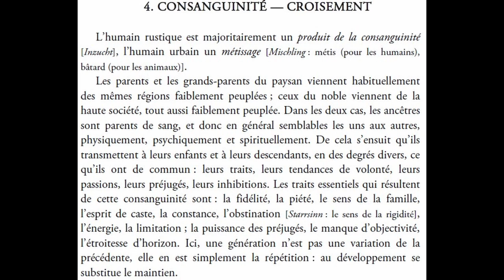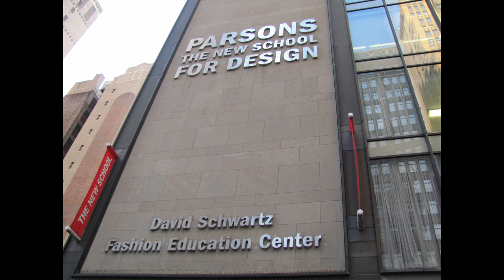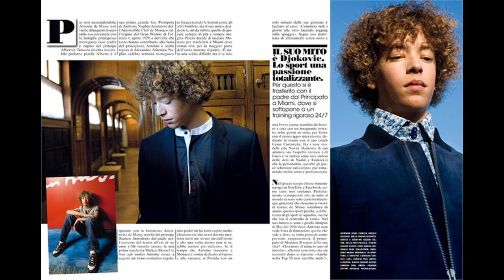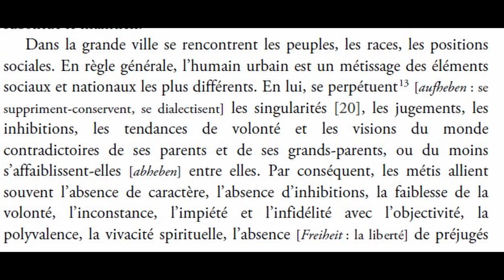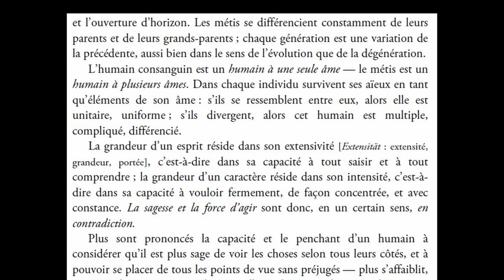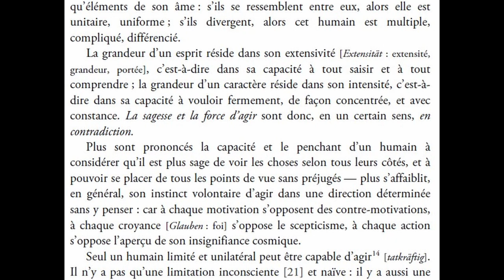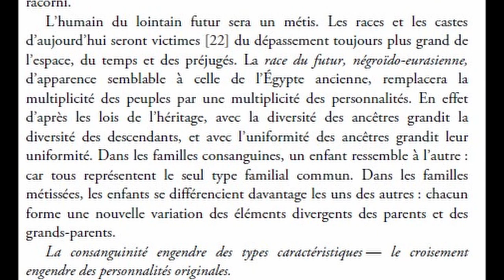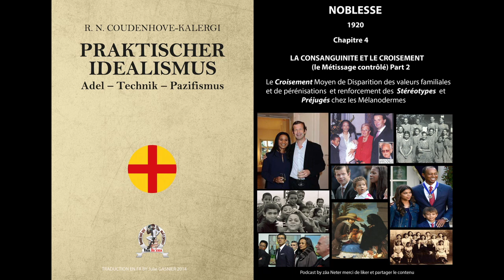Le Croisement: Métisse et Métissage Interracial à suivre jusqu'à la fin pour les moins émotifs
Il s'agit de la suite et fin de la séance de lecture du chapitre 4: Le croisement et la consanguinité.
Beaucoup de personnes vont dans des marriages interraciaux sans réellement savoir le pourquoi souvent sur certains points comme l'amour n'a pas de couleurs patati patata et blabla...
Mais aude là de tout , ces alliances concernent un autre problème celui de la continuité de l'esprit familial le gène.
Pour cette séance il s'agira tout d'abord de rappeler ce qui a été dit la dernière fois sur la consanguinité.
Ensuite nous parlerons de 2 exemples de métissage contrôlé (Angela Gisela Brown Burcke de Liechtenstein et Cecile Guelabale anciennement appelée Cécile de Massy la Baronne.
Ensuite, nous ferons la séance de lecture à proprement parler en nous appuyant sur des exemples qui prouvent et ajustent nos propos tristement observés. Le Noir en se fuyant lui même ne peut comprendre à quel point ils se perdent lui même. Cette séance se complètera avec celle de FRANTZ FANNON en ce qui concerne le métissage dans les futurs séances .
Sur ce n'hésiter pas à liker et à partager la podcast channel merci pour votre encouragement.

-00:00 Introduction
-00:12:35 Etudes de cas de Métissages contrôlés Biographies de Angela Gisela de Liechtenstein et Cécile de Massy
-00:40:00 Séance de lecture sur le métissage et le Métisse